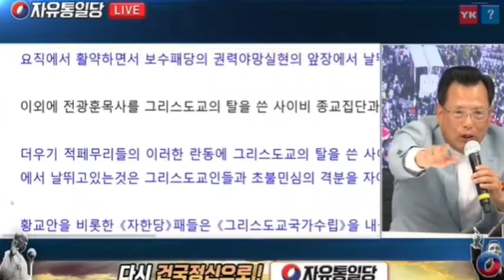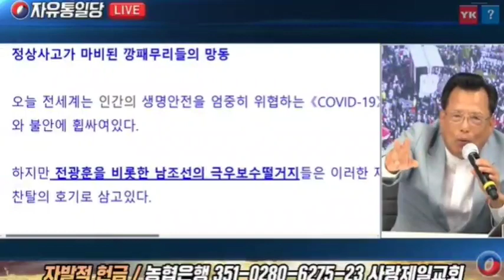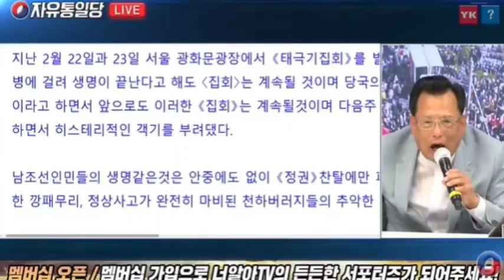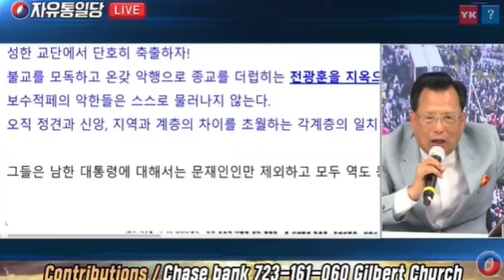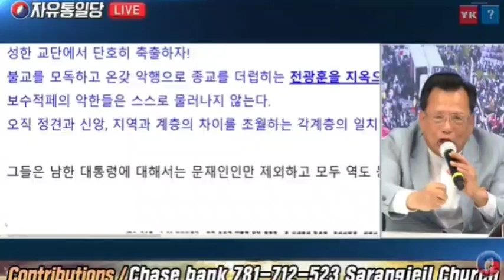북한이 비난한 전광훈목사